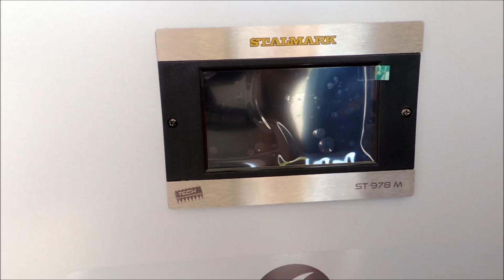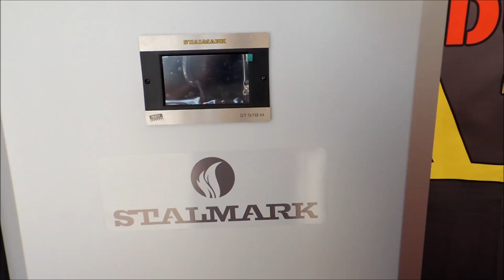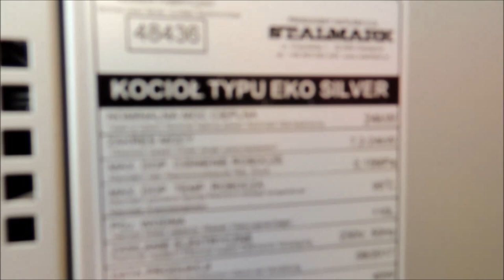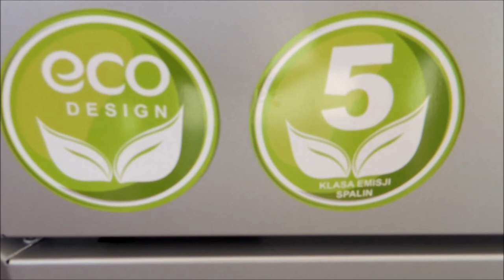Kocioł na pellet Stalmark EKO SILVER 24kW z ECODESIGN i 5 klasa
Nowość od STALMARK EKO SILVER, kocioł spełniający wymagania na dotację, gdyż posiada świadectwo 5 klasy oraz normy ekologicznej ECODESIGN. Moc nominalna 24 kW z zakresem modulacji od 2,4-24 kW i sprawności ~92%. Na uwagę zasługuje ciekawa ceramika oraz automatyczny mechanizm czyszczenia wymiennika ciepła (pionowe rurowe opłomki z zawirowaczami  powietrza) oraz palnika pelletowego na wyposażeniu standardowym. Sterowanie kotłem odbywa się na modelu TECH  ST-978, bogaty zestaw funkcji oraz dotykowy panel, możliwość rozszerzenia o moduły: internetowy, GSM, zaworu mieszającego oraz regulator pokojowy.

Kocioł EKODESIGN, Kocioł EKOPROJEKT, Kocioł 5 klasa emisji, Kocioł z możliwością dofinansowania, Kocioł zgodny z ustawą antysmogową